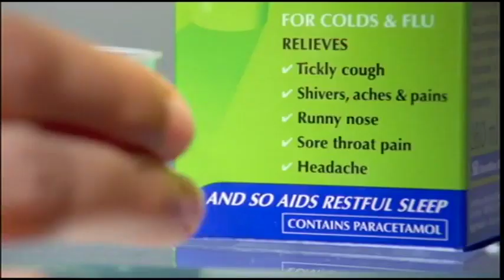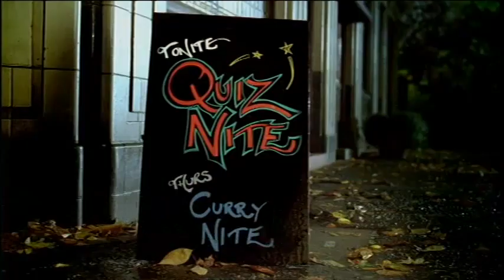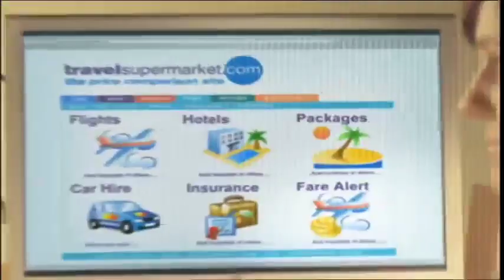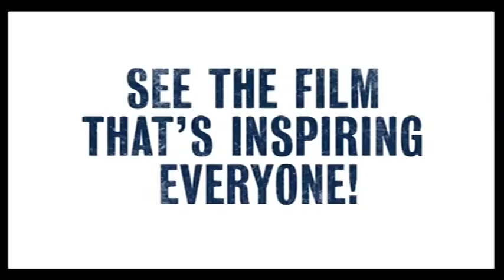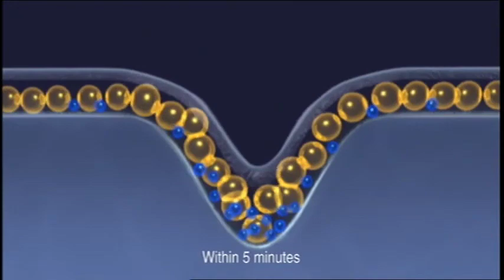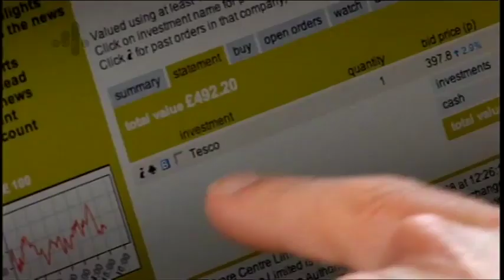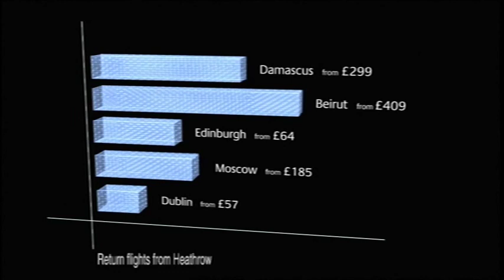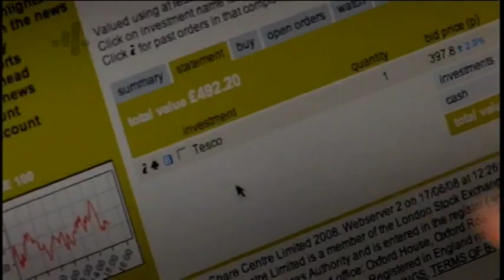More4 adverts & continuity - Wednesday 21st January 2009 (4 breaks)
Took from a video that @foundinaattic uploaded one year ago. If you want to interact with me and talk about UK TV, you can join to my server for UK community